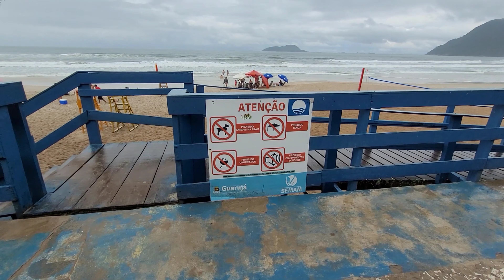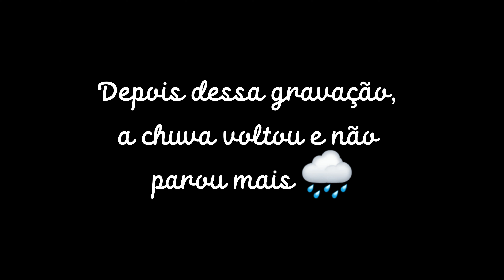Véspera de Feriado com chuva no Guarujá - SP. 14/04/22